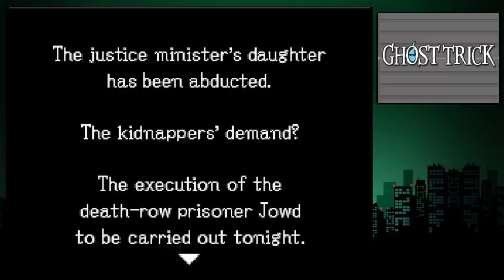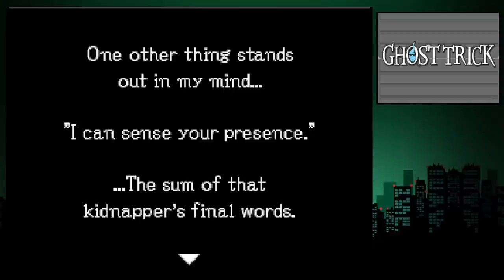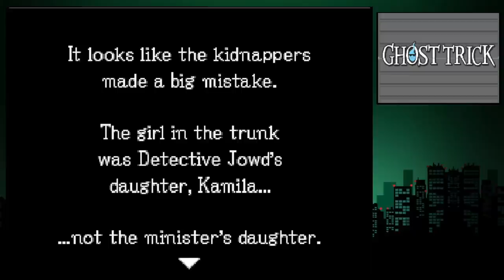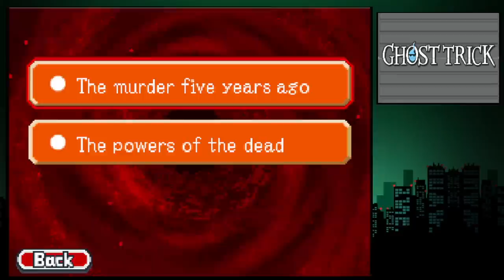Ghost Trick #12 | MISTAKES PAST AND PRESENT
Gina and Allison play Ghost Trick: Phantom Detective.